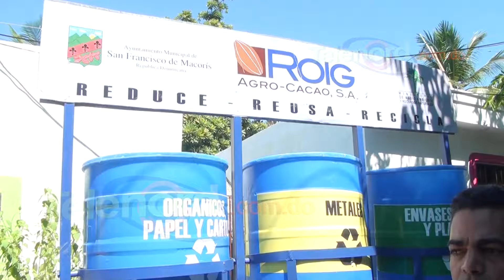Continua 5ta Jornada de Limpieza en sector Guzmancito SFM